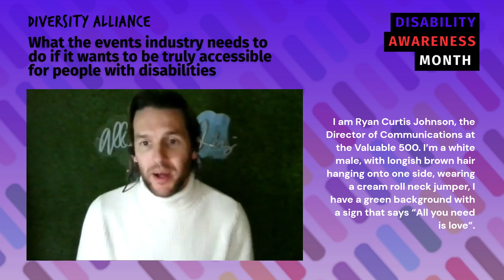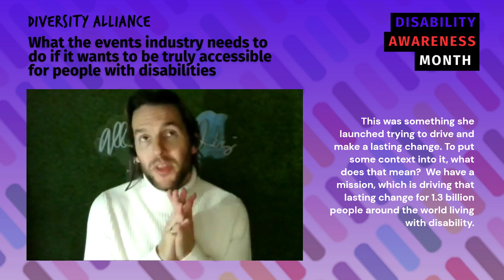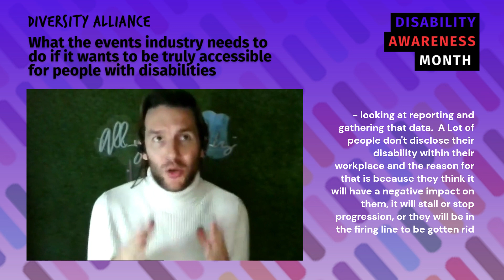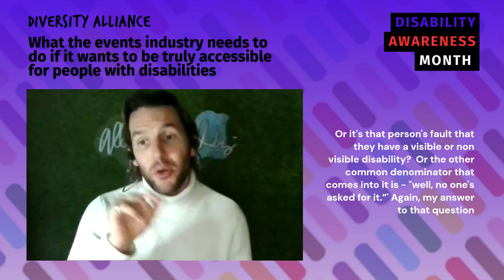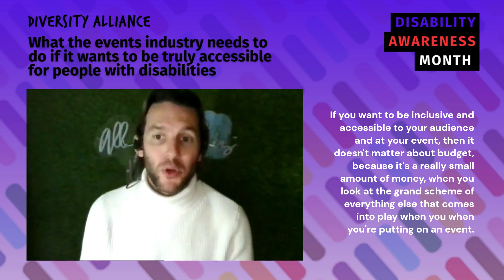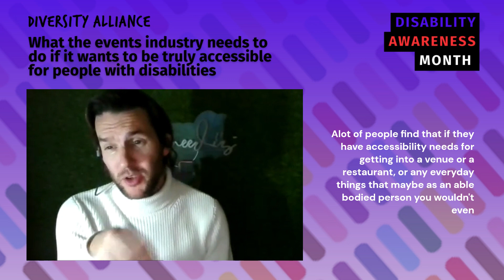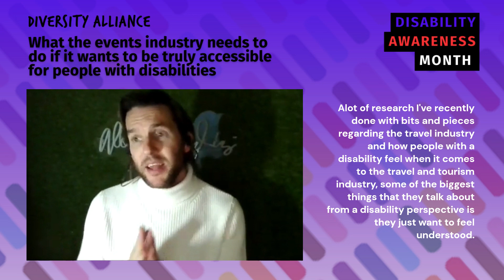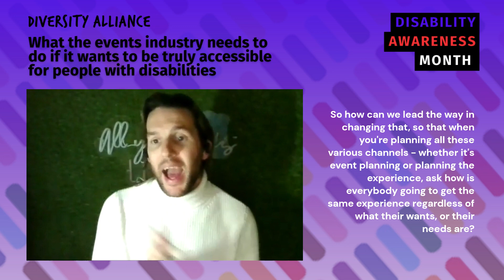What the events industry needs to do if it wants to be truly accessible for people with disabilities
What the events industry needs to do if it wants to be truly accessible for people with disabilities. In conversation with Ryan Curtis-Johnson the Director of Communications at The Valuable 500.
They talk about the negative stigma around people feeling comfortable and confident enough to disclose their disability, especially within business. The reasons why companies and events aren't taking accessibility seriously. How to make accessibility fit into event budgets and why it's important to educate ourselves around disability to be fully informed and the importance of disability representation.

Meet our contributor, Ryan Curtis-Johnson the Director of Communications at The Valuable 500:

Here is how you can get the most out of your video watching experience 🎥⬇️

Tip 1: Make use of closed captions and subtitles. Click the "CC" button on the video player. This will display written transcript of the video's audio directly on the video.

Tip 2: YouTube allows you to adjust the settings of the video player to fit your needs. For example, you can increase the text size, change the background color, and adjust the playback speed.

Tip 3: Click the three black dots icon on the right hand side of the video player, then click on 'Show Transcript', a pop up window will automatically appear alongside the video allowing you to watch the video whilst reading the transcript.

By following these tips, you'll be able to enjoy videos all our videos on YouTube in an accessible format, making it more comfortable and enjoyable for everyone.